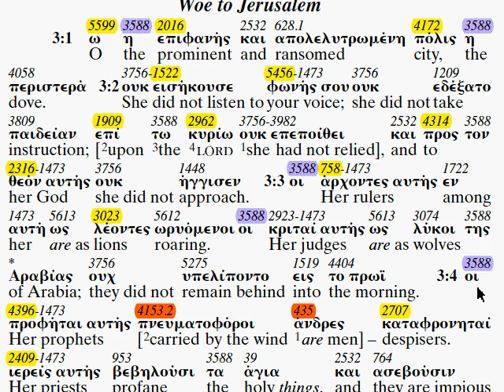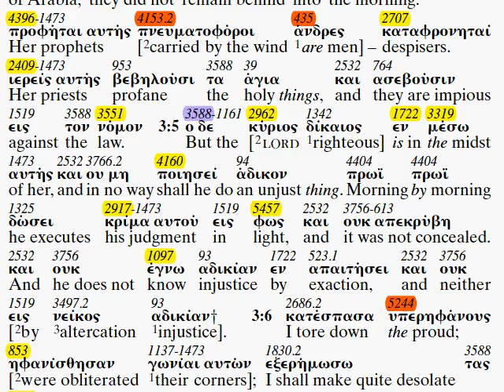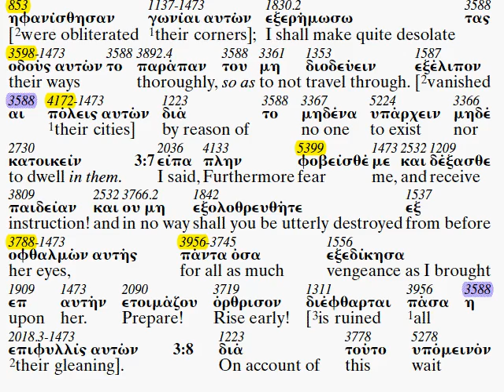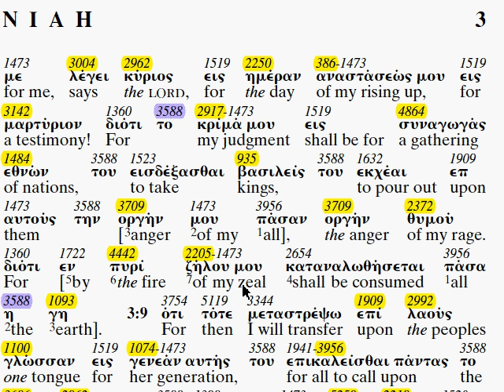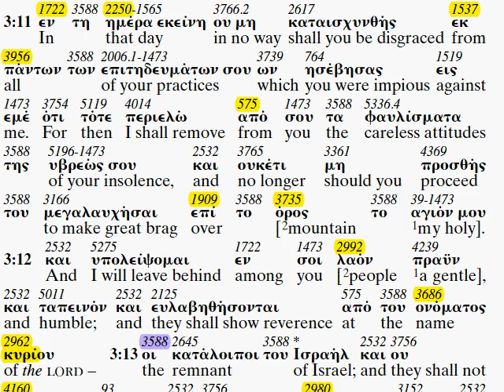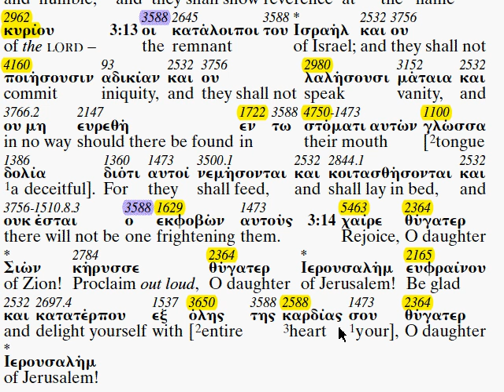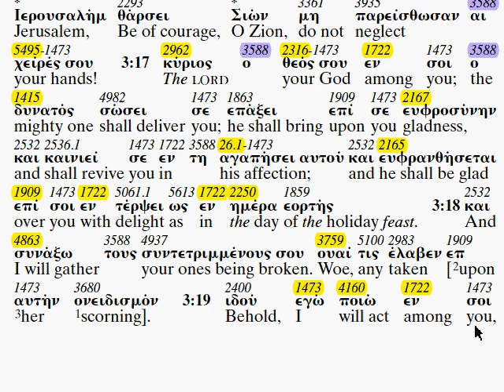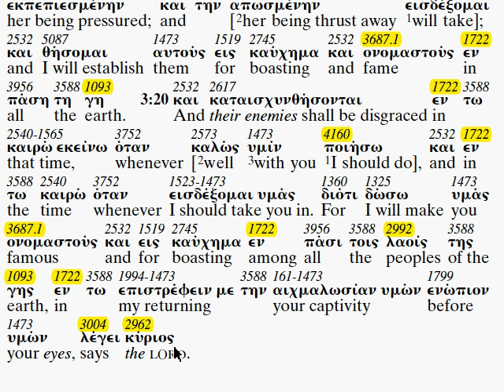Zephaniah 3 - The Apostolic Bible Polyglot